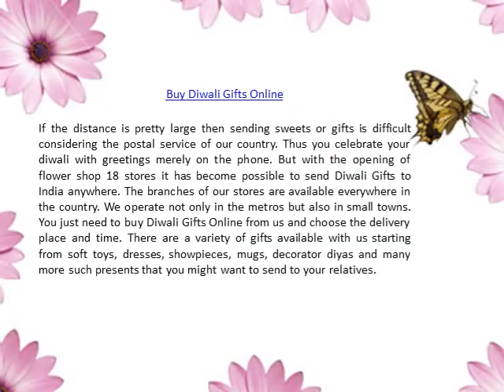Send Diwali Gifts to India | Buy Diwali Gifts Online | Send Diwali Sweets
If the distance is pretty large then sending sweets or gifts is difficult considering the postal service of our country. Thus you celebrate your diwali with greetings merely on the phone. But with the opening of flower shop 18 stores it has become possible to send Diwali Gifts to India anywhere. The branches of our stores are available everywhere in the country. We operate not only in the metros but also in small towns. You just need to buy Diwali Gifts Online from us and choose the delivery place and time.